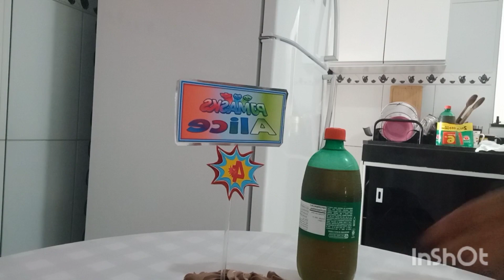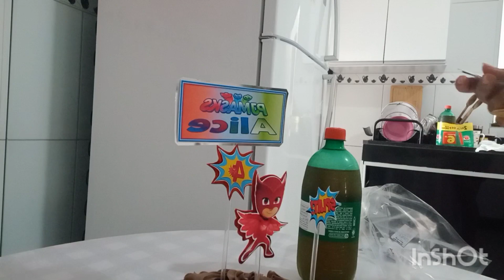FESTA SURPRESA/ALICE FEZ 4 ANOS/TEMA PJ MASKS CORUJITA/ELA AMOU /TAMIRES RODRIGUES